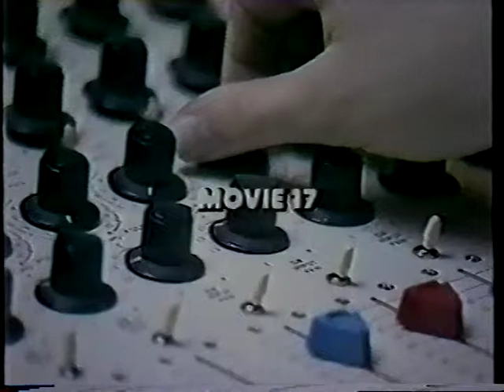Early WTBS movie closing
Closing segment from a movie on Channel 17 in Atlanta right after it changed its call letters to WTBS, circa 1979.